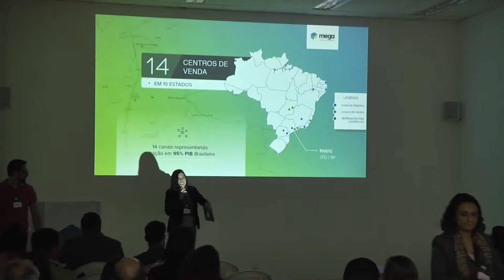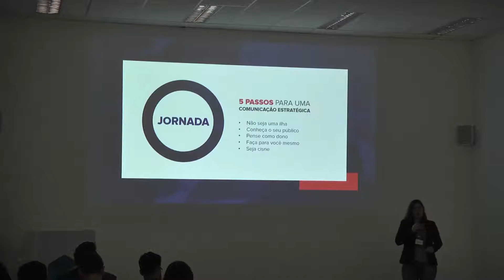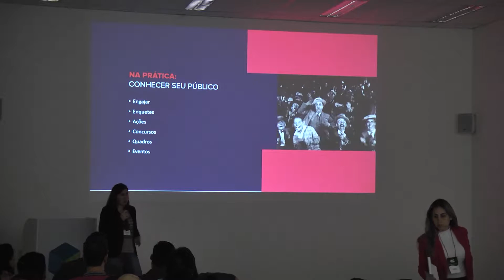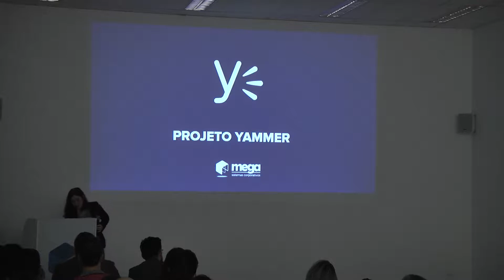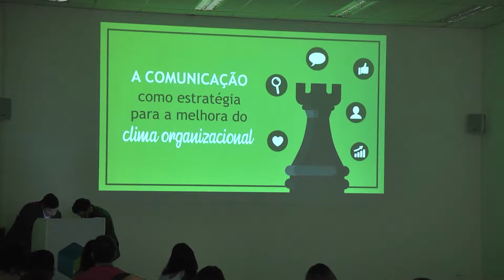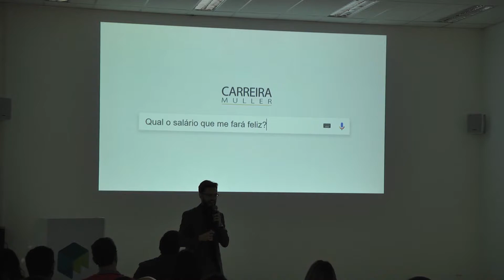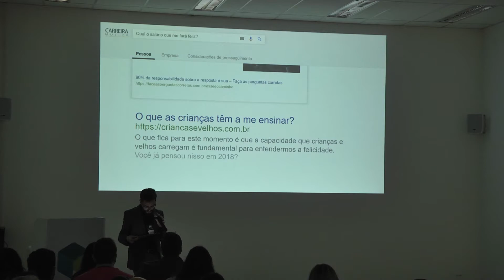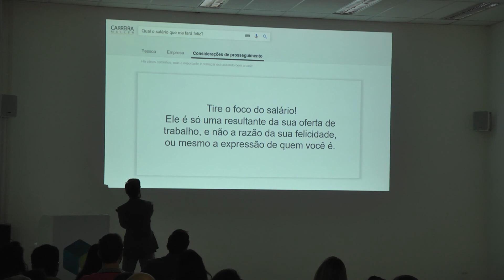8º Encontro de Comunicação | A CI como estratégia no clima organizacional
O evento aconteceu no dia 09 de agosto, com o tema "A CI como estratégia no clima organizacional".

Palestras:
Caroline Rizzi - A comunicação estratégica na prática
Emerson Costa - Qual salário que me fará feliz?